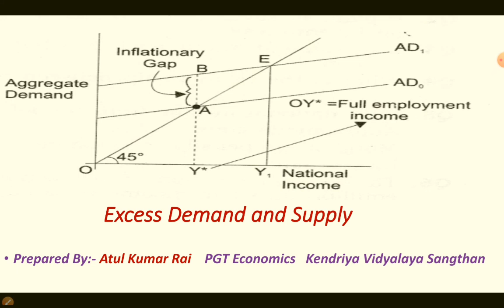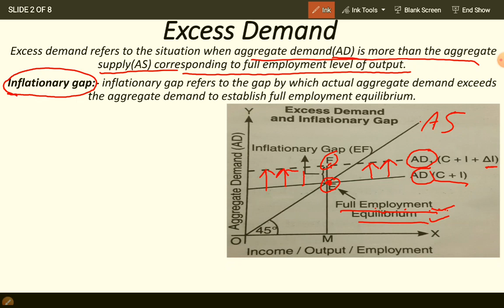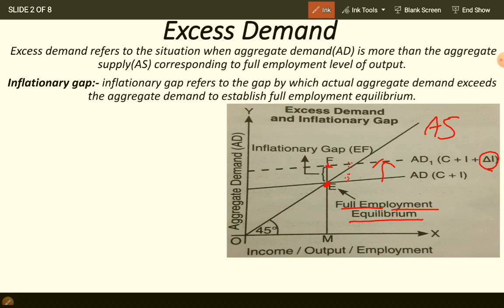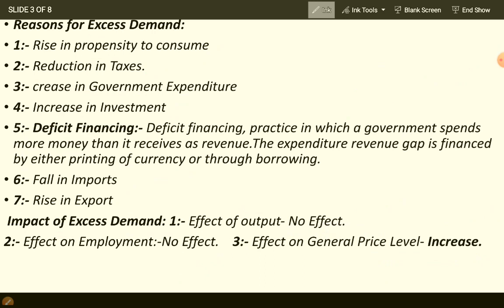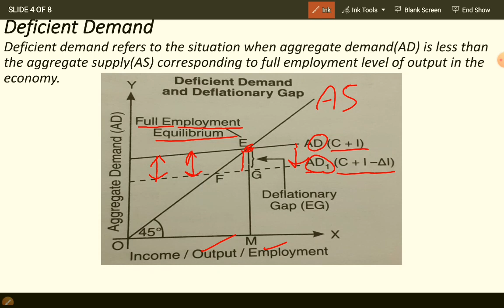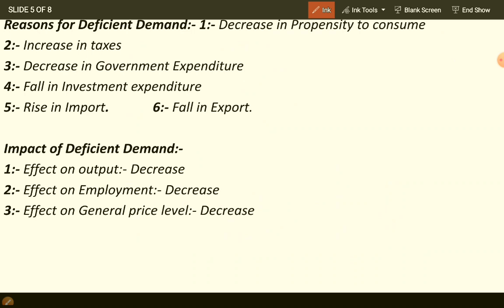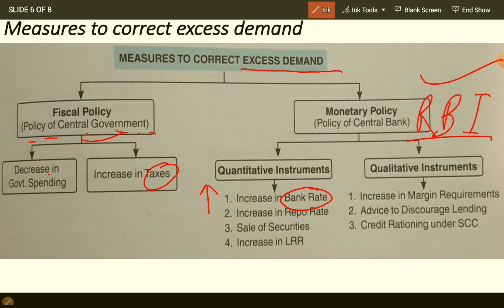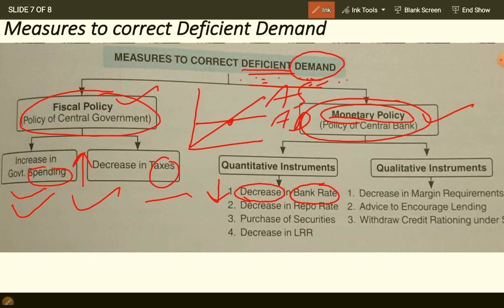12th Economics: Excess Demand